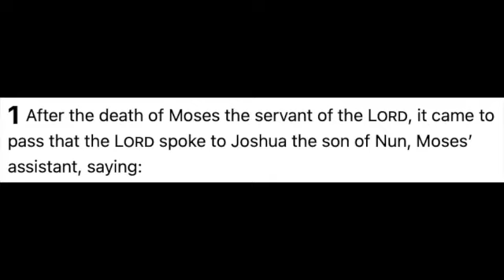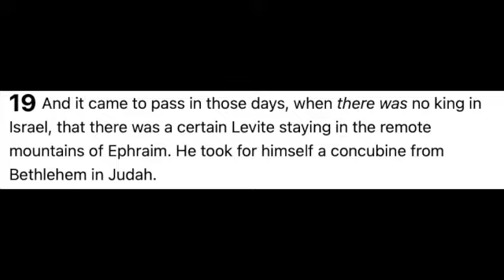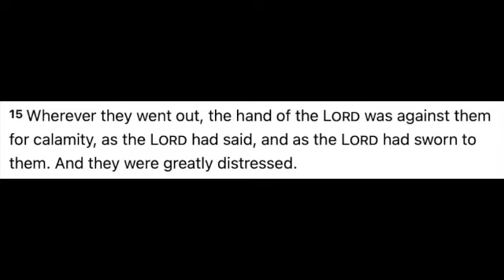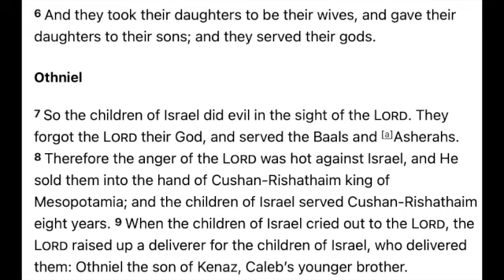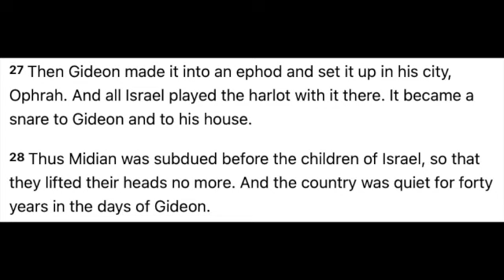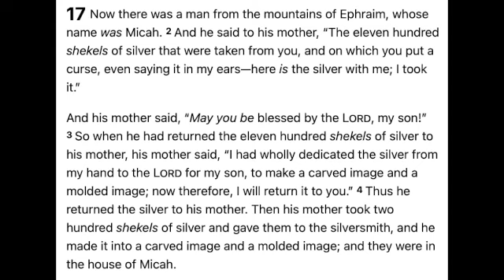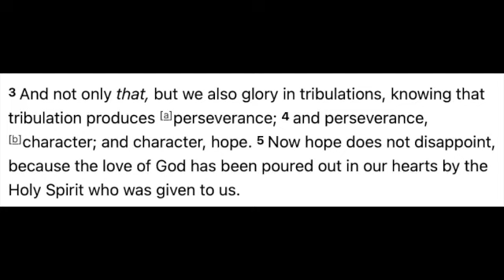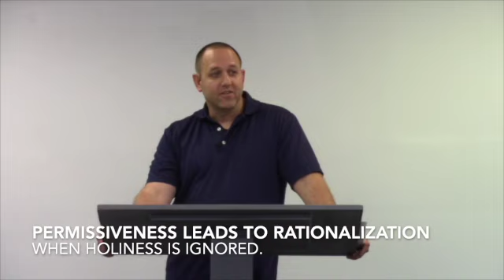Judges - Lesson 2 - Historical Books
The book of Judges and notes pages 7-8.